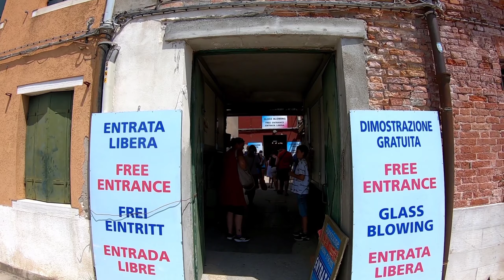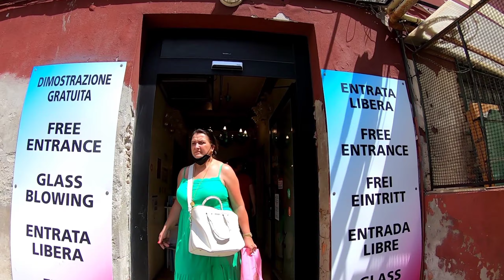28 JULY 2021 Murano Venice Italy walking adventure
Murano Venice Italy walking adventure, 28 July 2021.

Video Timestamp:

00:00 Intro
00:41 Murano Colonna
01:52 Fondamenta dei Vetrai
09:07 Torre dell'Orologio o Campo Santo
            Stefano
11:21 Ponte Di Costantini
14:28 Fondamenta Venier
19:55 Chiesa Di Santa Maria degli Angelo
20:53 Calle Barovier
21:28 Campo San Bernardo
24:10 Fondamenta San Lorenzo
26:36 Basilica dei Santi Maria e Donato
31:06 Fondamenta Andrea Navegero
34:00 Riva Longa
37:00 Fondamenta Manin
38:37 Calle Bressagio
42:54 Murano Faro

For editing my video :

Kinemaster